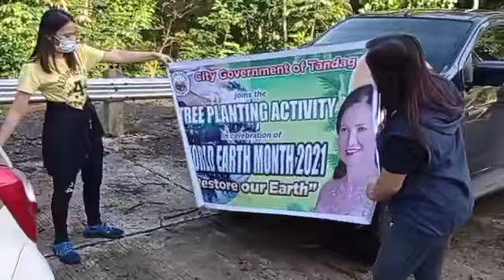WORLD EARTH MONTH | RESTORE OUR EARTH | TREE PLANTING